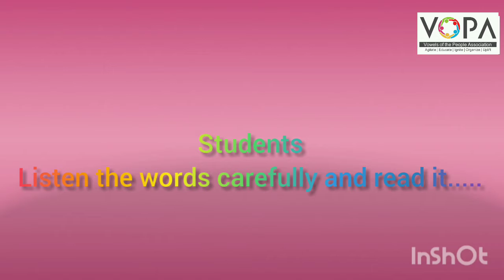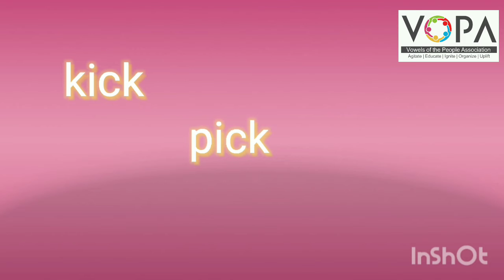September 22, 2021